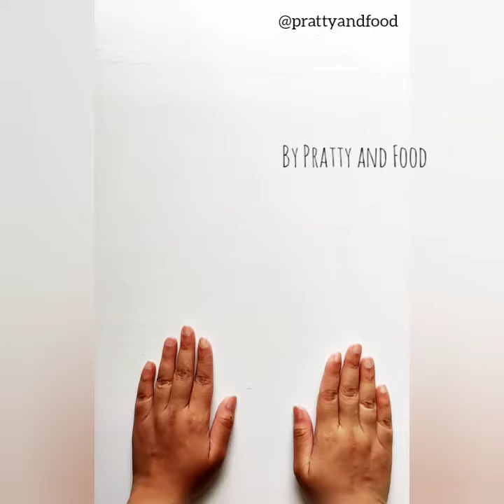How to MAKE PEANUT BUTTER AT HOME - Homemade Peanut Butter with 1 ingredient- diet friendly recipe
How to make Homemade Peanut Butter Recipe using 1 ingredient!

Easy and quick homemade peanut butter! 100% peanut butter, no additives, preservatives, or artificial flavours.

All you need are peanuts for this easy homemade peanut butter recipe.

Also, if your peanut butter is not getting smoother you can add 1 teaspoon of cooking oil or melted butter and blend it. I did not add any as mine did not need it. I made it WITHOUT any oil. You just need to be a little patient and keep grinding/blending. It'll take a few minutes for this easy peanut butter to come together. Also, never add water to this.

You can use this homemade peanut butter for any peanut butter recipes. On toasts. And for  healthy recipes and diet friendly recipes as well. This comes under healthy nut butter that can be used for baking, cooking, breakfast. I love making peanut butter smoothies using this, one banana, and some milk. Blend everything and you have the perfect healthy drink / snack.

My article on the recipe and all the amazing health benefits of homemade peanut butter